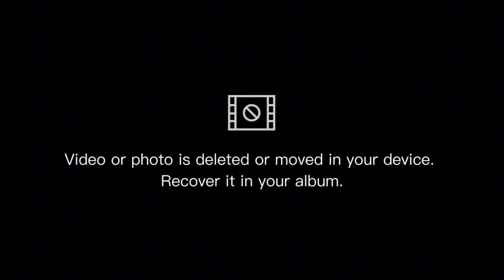নতুন গ্যারেজ থেকে বের করা হলো এক ইউনিট বাস বাসটিকে তৈরি করছে এন এফ ইঞ্জিনিয়ারিং ওয়ার্কশপ